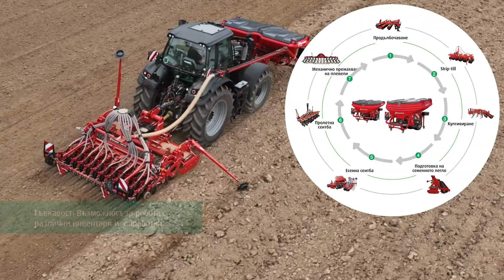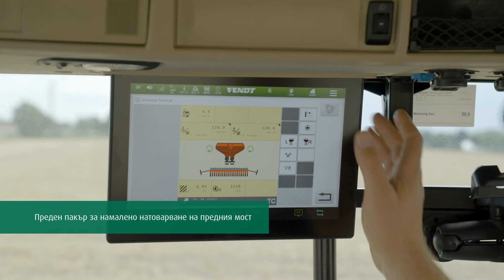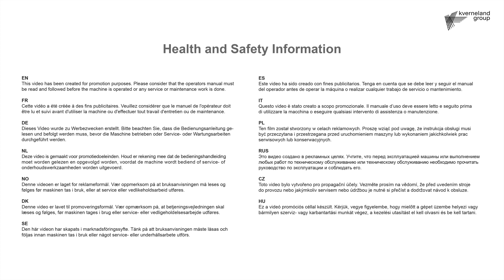Преден бункер Kverneland F-drill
Преден бункер Kverneland F-drill отблизо.
F-drill е преден бункер, приложим, както по време на сеитба, така и по време на култивиране, дисковане, strip-till обработка и др.
Благодарение на своята гъвкавост и компактност този преден бункер може да се комбинира с различни инвентари и да предостави висока ефективност със своя капацитет от 1600л или 2200л.